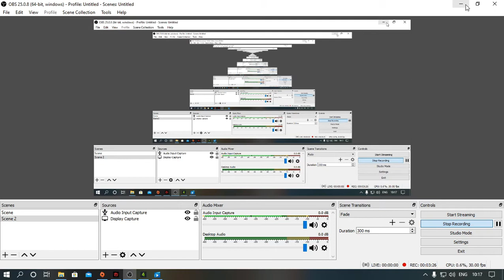FIFA ONLINE 4 ENGLISH SKILLS || BEST KEYBOARD SKILLS || FIFA ONLINE 4 CONTROLS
HELLO GUYS..
WELCOME TO YOUR OWN GAMING AND STREAMING CHANNEL

THIS VIDEO IS ABOUT FIFA ONLINE 4 KEYBOARD SKILLS. THESE ARE THE MOST EASY AND EFFECTIVE SKILLS FOR EVERYONE. BY APPLYING THESE SKILLS YOU CAN BEAT ANY LEVEL PLAYER. SO WATCH THIS VIDEO TILL THE END AND DO LITTLE PRACTICE OF THESE SKILLS AND BE A PRO IN FIFA ONLINE 4.

AND ALSO JOIN MY FACEBOOK PAGE FOR LIVE STREAMING AND GAMING VIDEOS
FIFA ONLINE 4 GAMEPAD SKILLS VIDEO